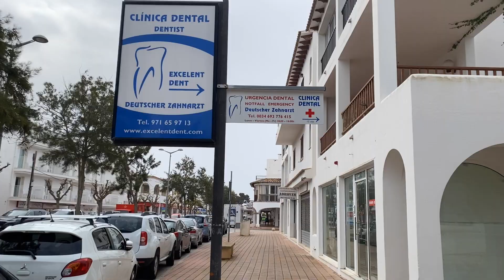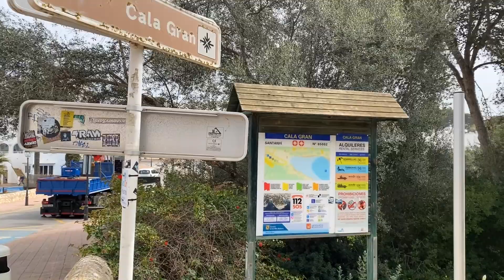Cala d‘ Or im März ❤️| Rundgang | Mallorca Aktuell⏰ | Große Wellen🌊 in der Cala Gran | Strand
Rundgang in Cala d‘Or sowie Meeresrauschen in der Cala Gran.

Jegliche Unterstützung kommt dem Kanal zugute, damit die Videos in Zukunft qualitativ hochwertiger werden.

In diesem Sinne vielen Dank für eure Unterstützungen.

Schöne Grüße aus Mallorca.

Vergleiche deine nächste Reise auf Check24

Meine Ausstattung:

Apple iPhone 13 (128 GB)
DJI OM 4 Gimbal
GoPro HERO 9 Black
SanDisk Extreme microSDXC 128 GB
Camcorder: Sony FDR-AX43
extra battery: NP-FV70A
Dual charger
Backpack with rain cover